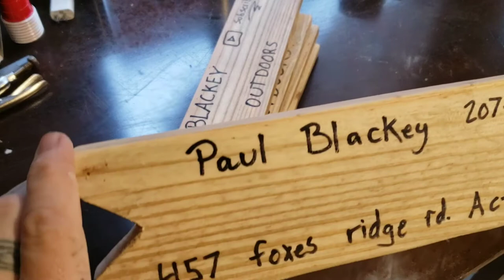making cusk traps on a rainy day (part 2)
finishing up the cusk traps!
sanding, and putting info on them for my fans!(game wardens)